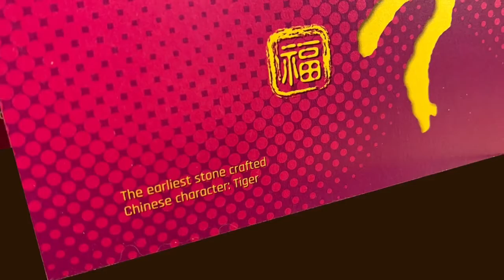Lunar New Year Card | Year of Tiger 2022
Harmony new spring at the beginning of a new year
 with luck, long life, health and peace
. Beautiful heart and mind
 with prosperity to everyone.